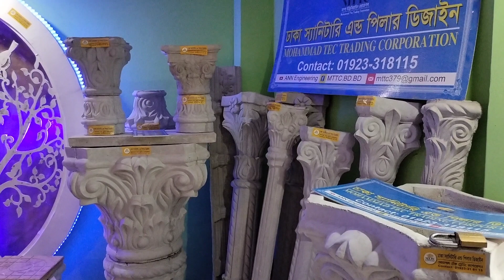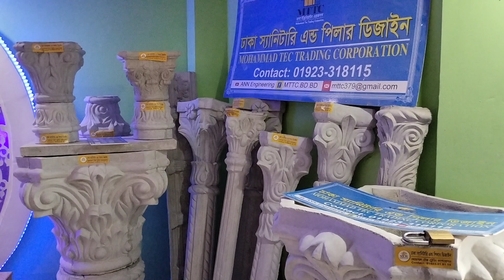01923-31 81 15 পিলার ডিজাইন ক্রয় করুন সারাদেশে। ফোন করুন এখনই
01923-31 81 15 পিলার ডিজাইন ক্রয় করুন সারাদেশে। ফোন করুন এখনই